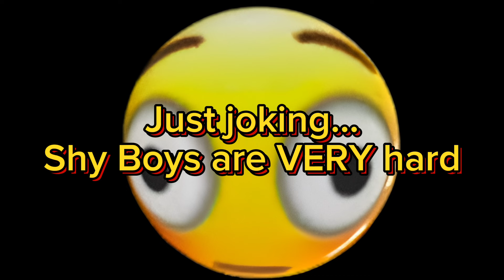An ACTUAL early game player tried BEATING Crazed Axe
Battle Cats - I tried beating crazed axe even though I frankly suck, I mean as a noob and an early game player, this really hard like fr. Getting all the crazed cats will be challenging but no matter what, I'll try my best to strive hard in the battle cats! Now, since I took a smol break at Into the Future (ITF) and Stories of Legends (SoL), lemme just post this quite edited video on how I got demolished by a crazy cat with an axe lol.
Btw, this is part of our 100 sub special!
[battle cats crazed cats and battle cats chillhola and battle cats mattshea]---tàgs

Thumbnail background image credits:
a href=" Abstract Space Png vectors by Lovepik.com /a

Long live the Battle Cats!